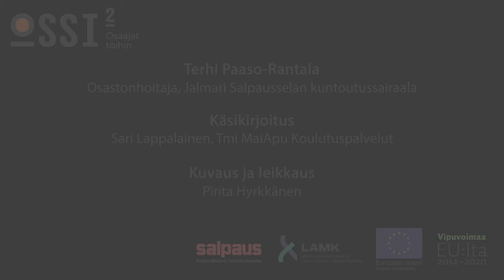Millaisia kokemuksia Jalmarissa on maahanmuuttajataustaisista työntekijöistä?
Lappalainen, S. 2019. OSSI2 -hankkeen (ESR) tuotoksia maahanmuuttajien rekrytoinnin ja perehdytyksen tueksi. Millaisia kokemuksia Jalmarissa on maahanmuuttajataustaisista työntekijöistä? Haastateltavana on osastonhoitaja Terhi Paaso-Rantala, Jalmari, Salpausselän kuntoutussairaala. Haastattelija: Sari Lappalainen, Ossi2 -hanke, Lahden ammattikorkeakoulu. Kuvaus ja leikkaus: Pirita Hyrkkänen.

Ossi2 – Osaajat töihin -hankkeessa Lahden ammattikorkeakoulu ja Koulutuskeskus Salpaus työskentelevät yhteistyössä alueen yritysten kanssa maaahanmuuttajien työllistämisen ja työllistymisen edistämiseksi.